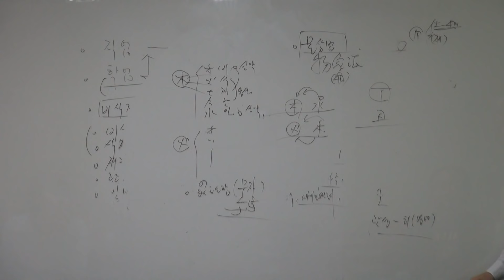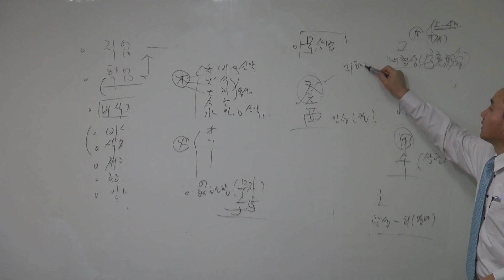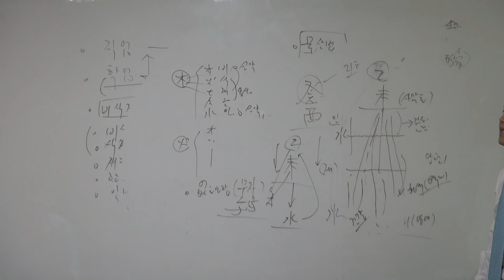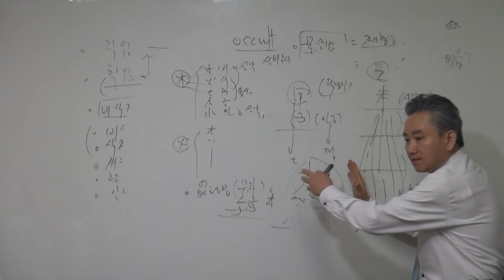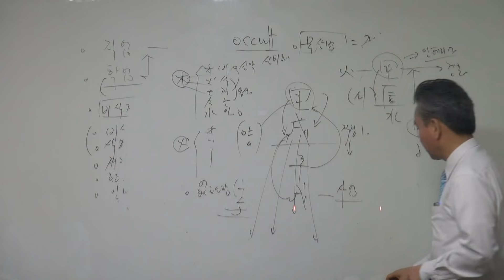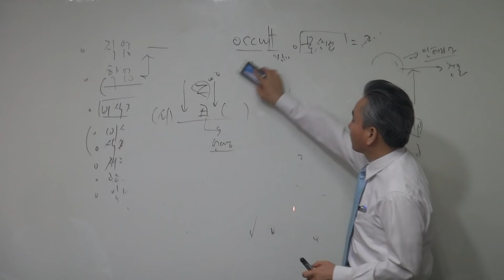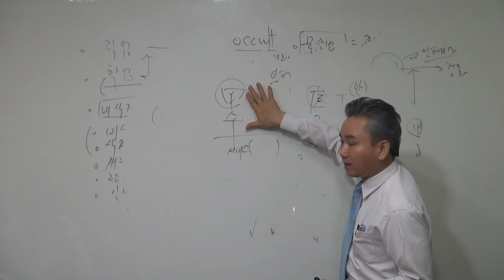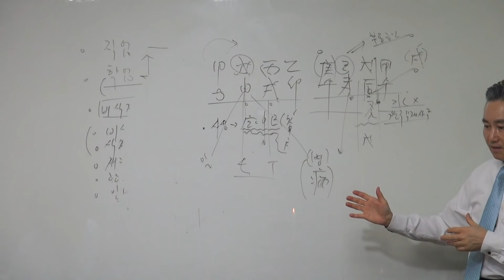사주로 직업정하는 방법(2)-(자평명리학)-갑술명리학-안태옥박사의 팔자강의